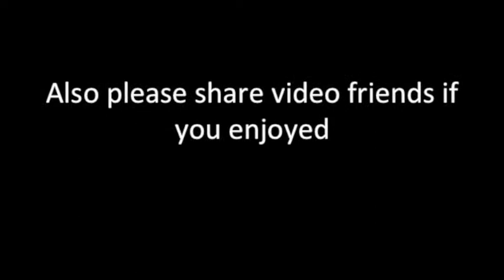when the fat lady screams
playing happy wheels as the fat lady